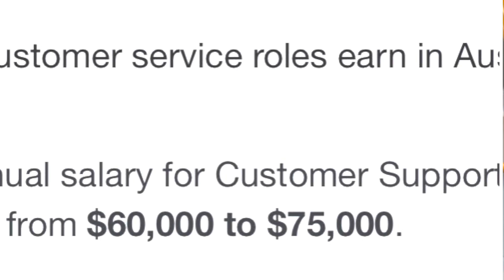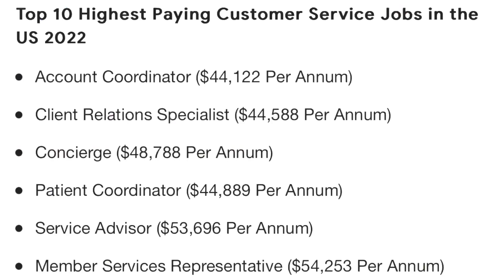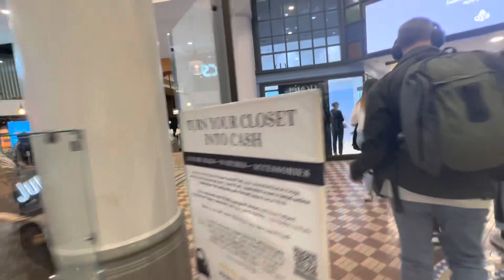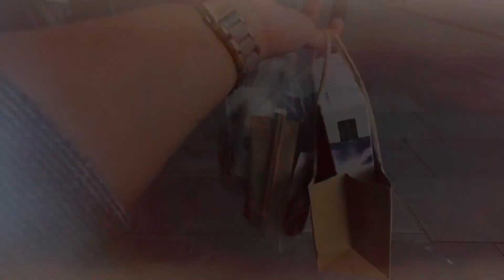GAJI DAN TUGAS BEKERJA SEBAGAI RESEPSIONIS & CUSTOMER SERVICE, HARGA MAKAN SIANG DI SYDNEY AUSTRALIA